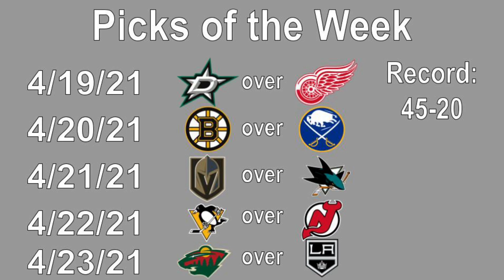NHL Picks of the Week: 4/18/21-4/24/21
Here are my 5 game picks for this week in the NHL.  Just trying to pick winners.  My record is 45-20 on the season

Huge thank you to my Patrons:
Matt
Danny
Mike+Julie
100% Dork
Musheg

Thank You to Superstar Members: Danny Jaillet, יוסי יושע, IslesGirl3, and Slapshot Sweethearts Podcast FanBase